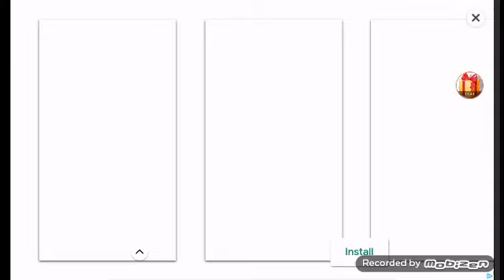Destroying the witches in the Basalt Village along with iron golems.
If you hate witches, we'll kill them.